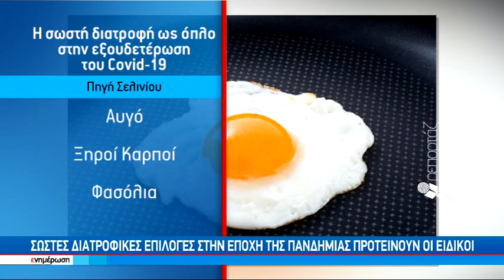Η σωστή διατροφή θωρακίζει από τον κορωνοϊό